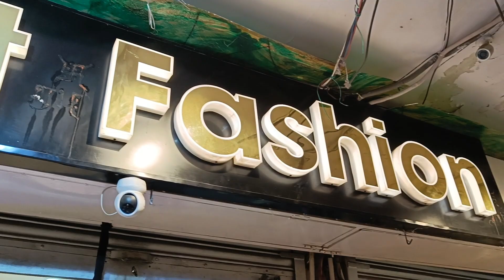9899413120 EID PARTY WEAR Collection 💥Single Order💥 In Chandni Chowk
We want to thank you for all the love and support that we have received over this time from the customers we have obtained online and hope for a not equal but better response over our own youtube channel.
Shop-Detail
Shop name :
ARIHANT FASHION

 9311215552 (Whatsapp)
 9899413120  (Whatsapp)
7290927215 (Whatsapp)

This video has been made special for Kurtis. You can also order from home.

Please like and follow the page for Daily updates. We Daily update around 50 new designs.

E-MAIL AT